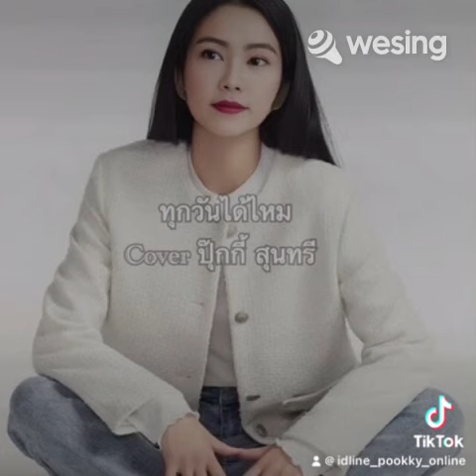ปุ๊กกี้ สุนทรี